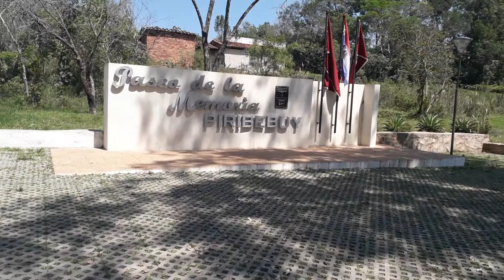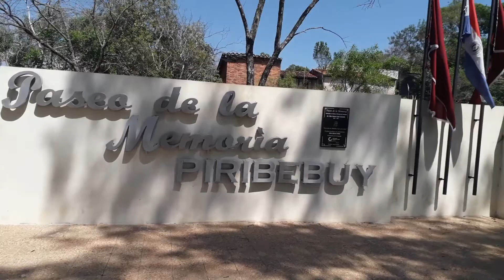Walking through Piribebuy, Paraguay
A short walk through Piribebuy

A walking tour taking some of the sights of Piribebuy. On a journey around town visits to the main town church, the Rio Piribebuy and the Paseo de la Memoria are all included.